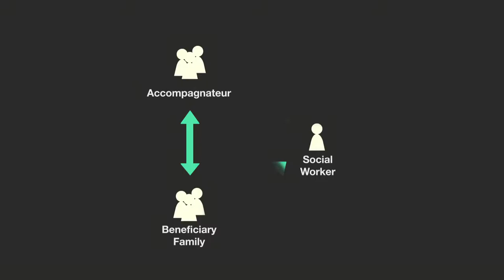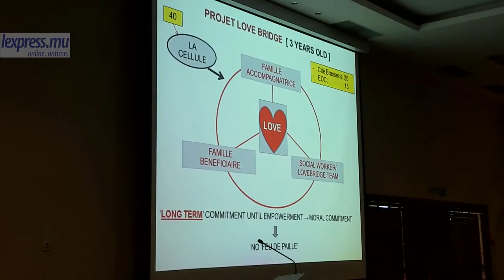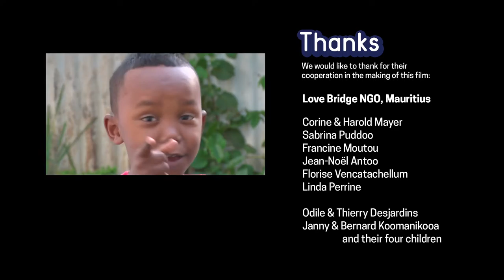Love Bridge (Italien - Italiano)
L’isola della Mauritius, nell’oceano Indiano, è conosciuta nel mondo intero come un’eccezionale destinazione turistica. Ma dietro a questo decoro paradisiaco si nasconde la realtà di una povertà crescente e con fortissime ineguaglianze all’interno della popolazione. Per fare fronte a queste sfide, nel 2012 è stato ideato il progetto “Love Bridge”.

L’originalità di Love Bridge è di associare due famiglie: una famiglia “ beneficiaria” che vive sulla soglia della povertà, e una famiglia “accompagnatrice”. Mettendo in primo piano il primato della relazione, Love Bridge permette di creare dei ponti fra ricchi e poveri e favorisce l’unità fra le diverse popolazioni di questo Paese multiculturale. Una iniziativa che ci incoraggia a costruire un mondo più solidale!

Questo film è realizzato dalla Comunità della Strada Nove via la rete di internazionale preghiera " Netto for God."